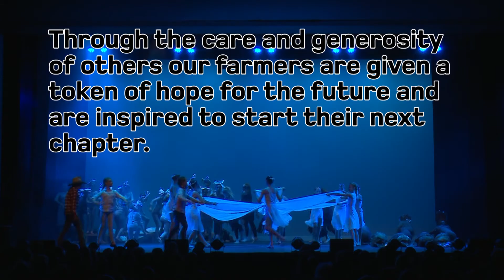BRIGHTWATER STATE SCHOOL | 2019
THE LONGEST SUMMER